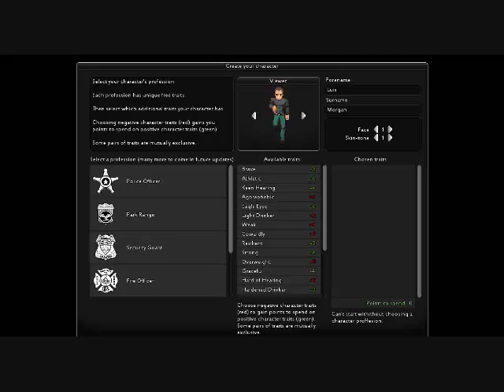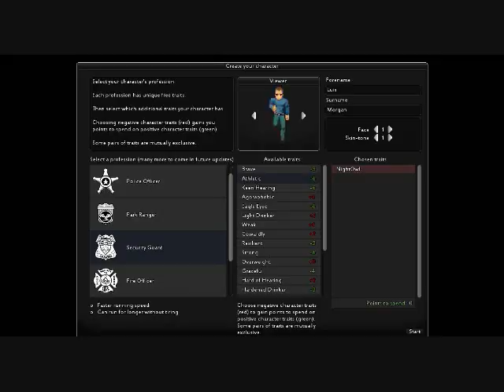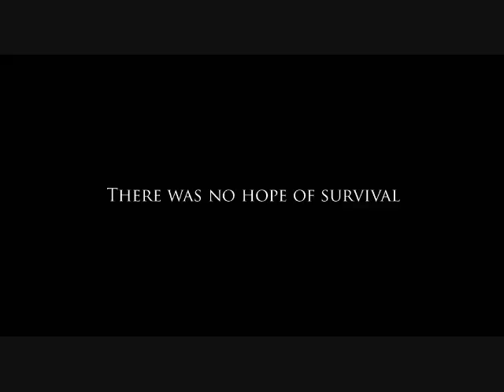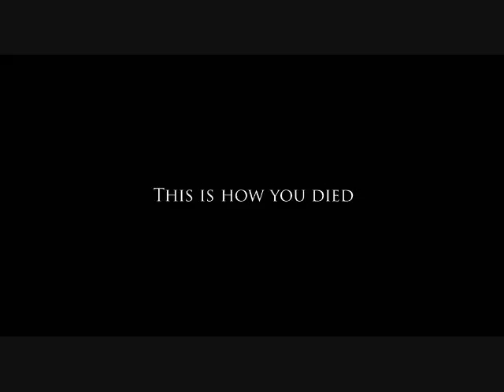Project Zomboid Testing the Zombie Infested Waters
Project Zomboid, a neat little game hidden in the bowels of the internet. I may have sucked ass at it but it is actually a pretty fun game, and I encourage others to support it and help it grow. If you would like to see more please comment and let me know.